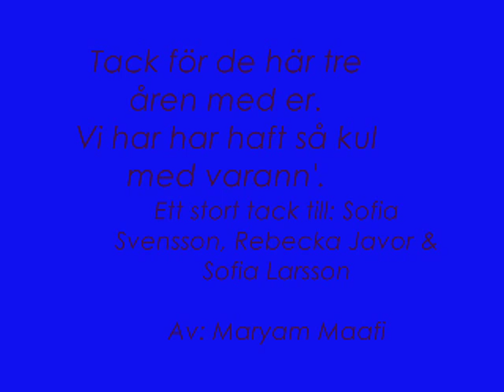Balen 2008 Klass 9D2 Gumaeliusskolan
Bilder från Balen 2008 i Örebro:)